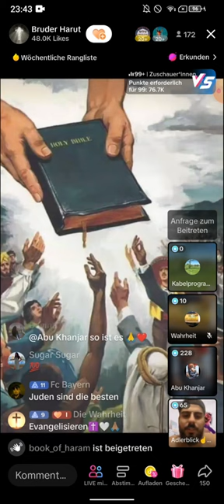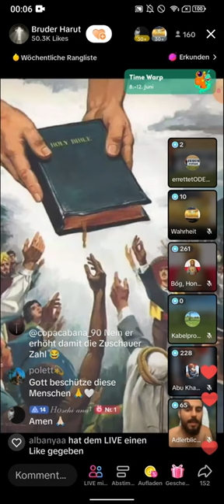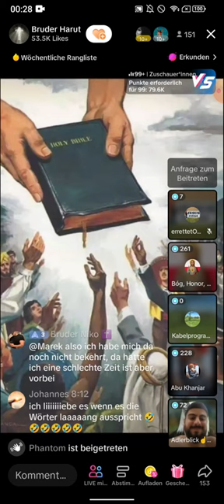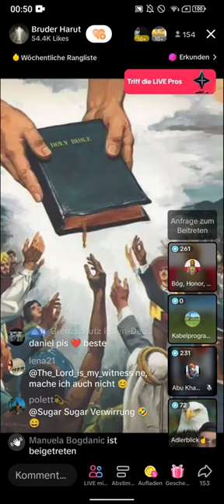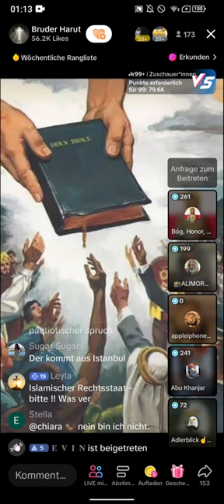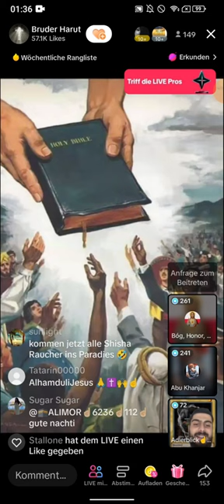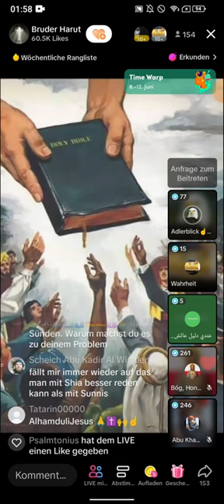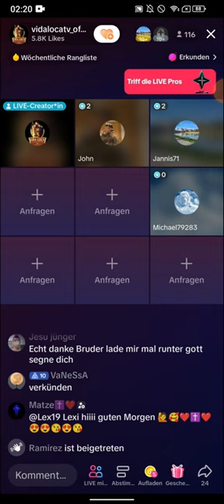BRUDER HARUT LATENIGHT SHOW 13.06 | BIN KEIN KAFIR | WARUM MACHST DU DAS BRUDER?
(EXMUSLIMEUNDCHRISTENBESTOF)